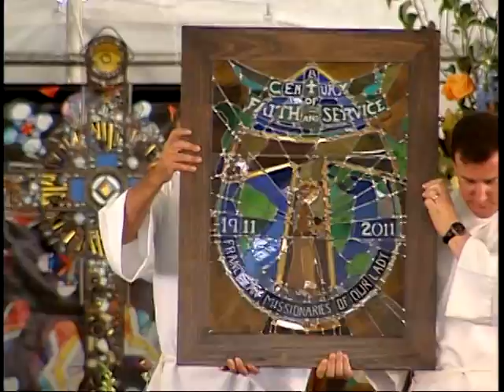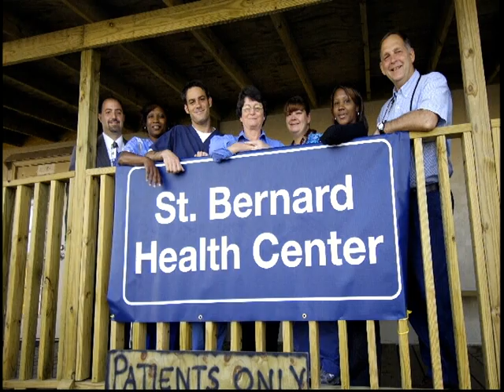Franciscan Missionaries of Our Lady Celebrate 100 Years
September 30, 2011  marked the 100th anniversary of the Franciscan Missionaries of Our Lady's journey to the United States.  In 1911, six courageous Sisters arrived in Pineville, Louisiana to build a sanitarium.  They were headed by Mother Marie de Bethanie Crowley who did not waste a single moment when she learned their plans in Pineville would not work out.

The Sisters then moved to Monroe where St. Francis Sanitarium opened in 1913; followed by Our Lady of the Lake inBaton Rouge in 1923; Our Lady of Lourdes in Lafayette in 1949; and St. Elizabeth Hospital in Gonzales in 2000.  The Sisters' Ministries also include Assumption Community Hospital in Napoleonville; Our Lady of the Lake College in Baton Rouge; two nursing homes; Elderly HUD Housing; PACE - Programs for All Inclusive Care of the Elderly; St. Anthony's Home for HIB andf Aids patients also in Baton Rouge; a Mission in Haiti and more.